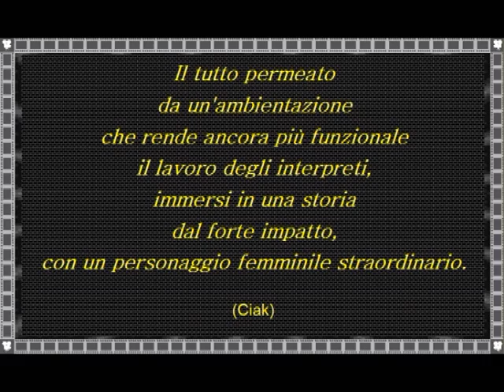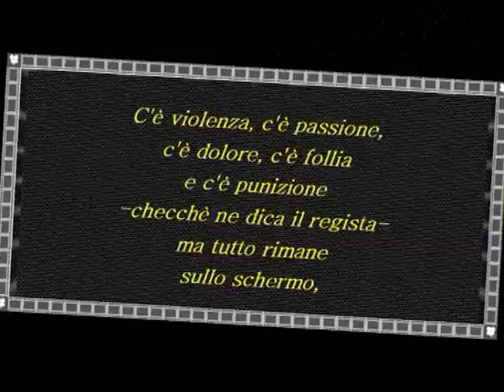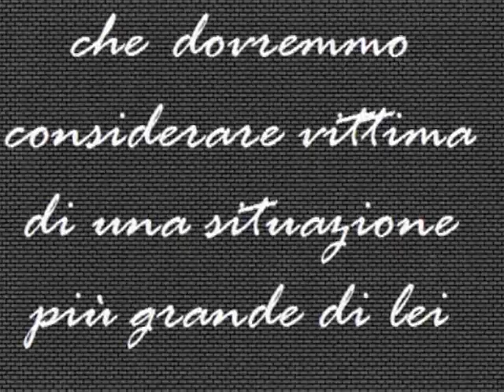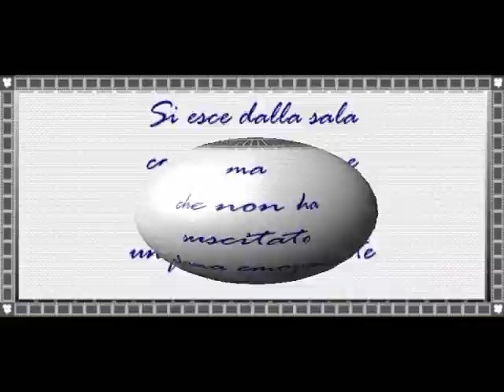Non convince del tutto "Follia"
Il film, tratto da uno dei romanzi maggiormente letti negli ultimi tempi, suscita più di una perplessità